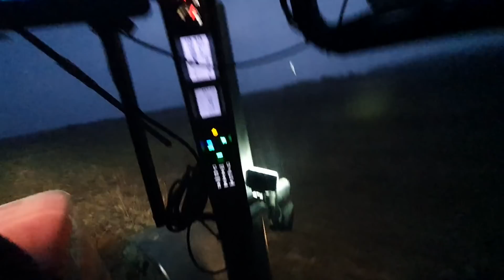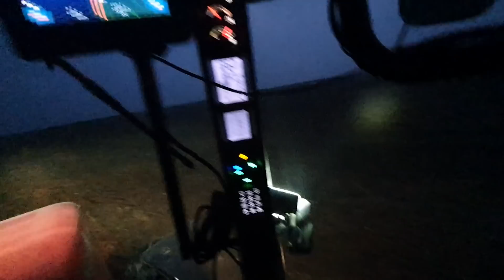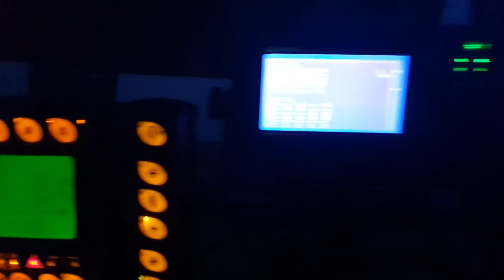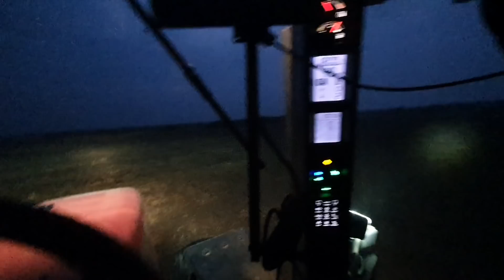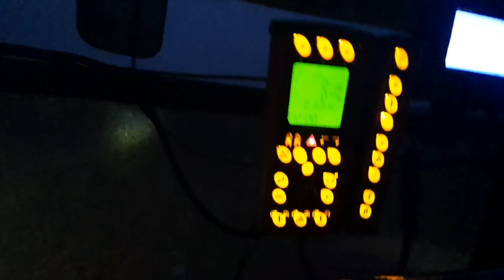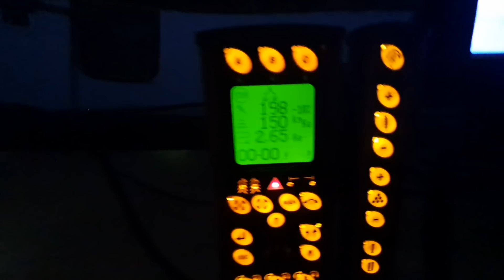In sfarsit semanam orzul in vale :) .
Nu ma luati cu epoca de semanat , etc , stiu :) nu ar trebui sa mai seaman acum , dar nu se stie ce vreme o sa avem in continuare .